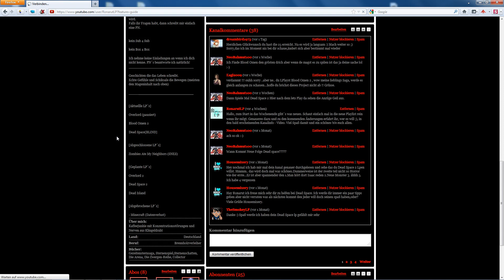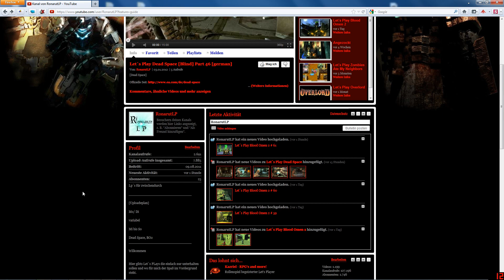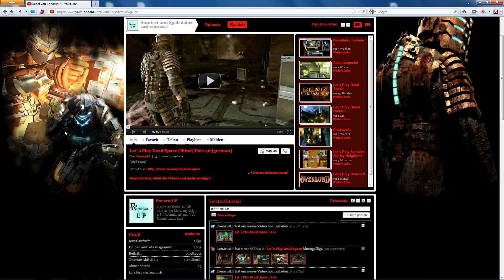Kanalinfo 07.01.12 Erste Pläne für 2012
Ein Überblick über die , in naher Zukunft, kommenden Projekt und noch etwas Informationen bzgl. neuer Hardware, Software, Webspace und einem File-Server (auf Probe).